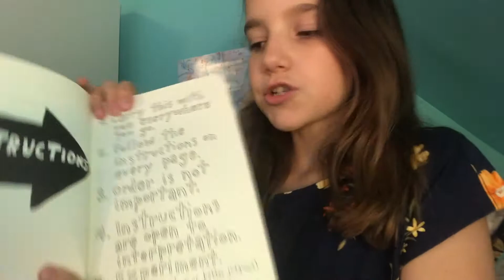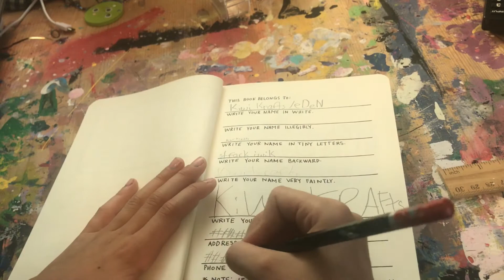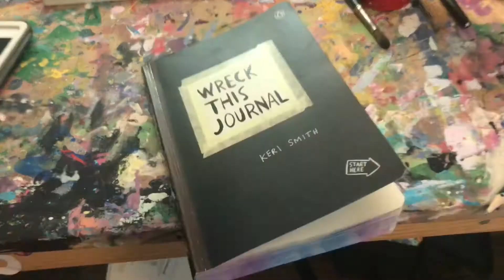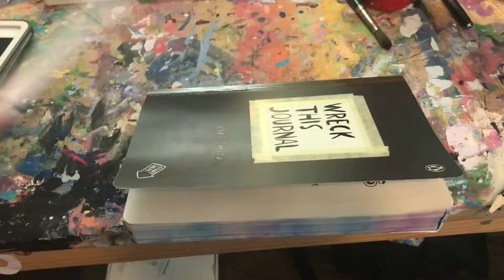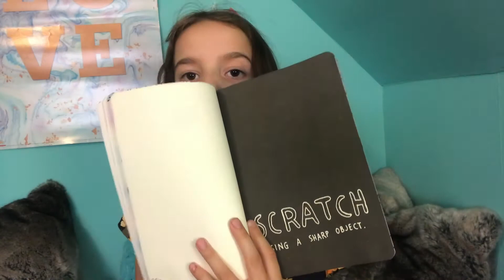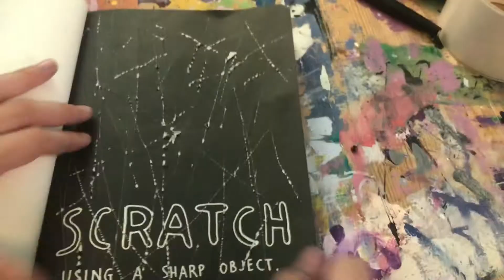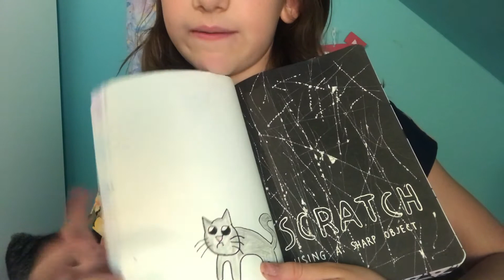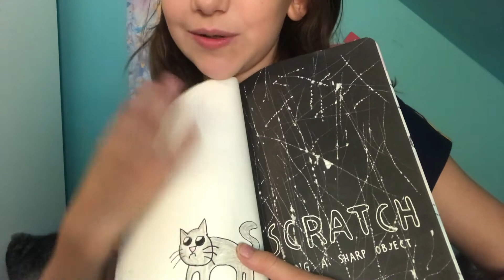STARTING WRECK THIS JOURNAL! (Wreck this journal 1)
Ello!
OK guys. I’m going to be doing a wreck this journal series! I’ve been wanting to do this for like the past week and  when I was filming it I got the book yesterday and was sitting on my shelf and it was so tempting to go and do something in it, but I didn’t and yeah that’s what this video is a about! I am going to be doing a wreck this journal series and ya!

Some video facts:
(1) 00:00 I dropped the book not on purpose.

(2) my audio might sounded different cause I got a knew mic so ya.

(3) 03:54 I can watercolour paint the edges cause I seen other people do it and their book and the perfectly fine.

(4) 06:15 I know the water paint will bleed throw the other page but the other page is blank so when I go to decorate it I will put normal piece of paper on top.

(5) 07:07 I know that the scratching on the page under it will be damage. But actuallythat page is actually blank so when I go to decorate it I’ll just put a piece of paper over top of it.

LEGOlife: BravestFunCarrot

-welcome!

Hey you!
I see you came to look at my channel!
I’m kiwi [ and no that is not my real name ]! This channel is all about crafts, art, and other crafty artsy things!

I know it says I started this channel May 14, 2018...that is when my google account was made. I started posting in April 2020 [ more specifically: I have been making and posting videos ever since April 4, 2020 ]. I started making content on THIS channel when i was 9 [ I am still 9 as i am writing this ].

Here is my posting schedule:

Saturday 1:15pm: crafts, paper crafts, fun crafts, art.

Wednesday 1:15pm: crafts, drawing, art.

BONCE : Sunday 1:15pm: vlogs, updades,
announcements, crafts / art challenges.

So SUB to join the kiwi team.

Thx so much for watching this video 💕
 - KIWI 🤪